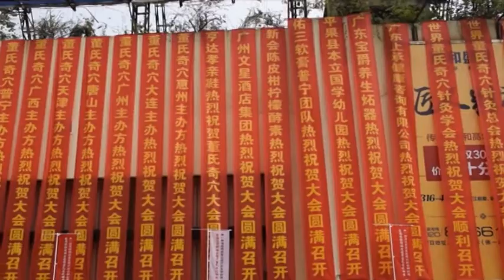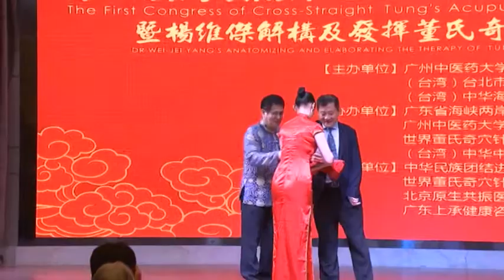2016董氏奇穴研讨会回顾片/2016 Tung's Acupuncture Symposium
2016年11月19-20日中國廣州
第壹屆海峽兩岸董氏奇穴研討會擔任主講

2016年11月21-22日中國廣州
講授董氏奇穴全修講座兩天

The First Congress of Cross-Straight Tung's Acupuncture Symposium: Dr. Wei-Chieh Young's Anatomizing & Elucidating the Therapy of Tung's Acupuncture

Guangzhou, China